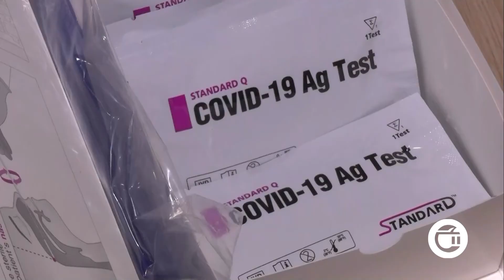გურჯაანის მუნიციპალიტეტში ერთ დღეში კორონავირუსი 64 ადამიანს დაუდასტურდა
გუშინ, 14 დეკემბერს, გურჯაანის მუნიციპალიტეტში კორონავირუსი 64 ადამიანს დაუდასტურდა. ჯანდაცვის საზოგადოებრივი ცენტრის მონაცემებით, მათთან სწრაფი ტესტი 101-მა მოქალაქემ ჩაიტარა, აქედან "კოვიდ 19" 31-ს დაუდასტურდა. ჯეოჰოსპიტალსში 49-დან 21 პაციენტს, კახეთი-იონში კი 58-დან 12 პაციენტს აღმოაჩნდა. მუნიციპალიტეტში კორონავირუსის შემთხვევების რაოდენობით კვლავ ქალაქი გურჯაანი, სოფლებიდან კი ჩუმლაყი ლიდერობს. რაც შეეხება რეგიონს, დღეს, დილის მონაცემებით კახეთში კორონავირუსის 254 ახალი შემთხვევა გამოვლინდა. სპეციალისტები მოქალაქეებს მოუწოდებენ, სიმპტომების გამოვლენის შემთხვევაში, მიმართონ სამედიცინო დაწესებულებებს და უფასო ტესტირება ჩაიტარონ.